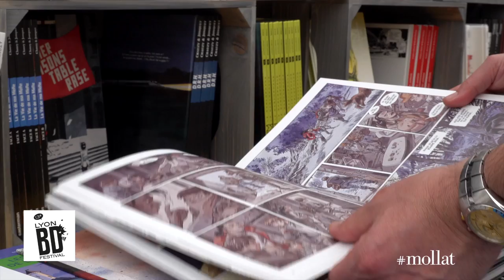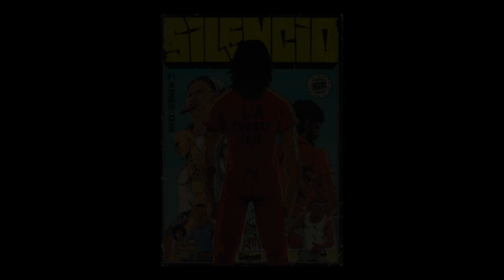Waxx et Gabriel Germain - Silencio Volume 2, Hermosillo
À l'occasion du Lyon BD festival 2018,  Waxx et Gabriel Germain vous présentent leur ouvrage "Silencio. Volume 2, Hermosillo" aux éditions Glénat.